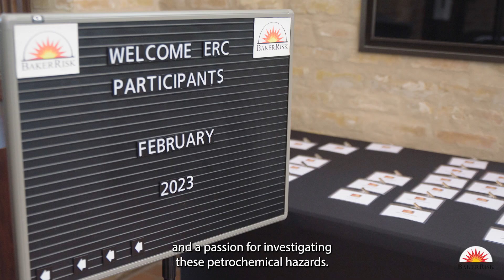Incident Prevention with the Explosion Research Cooperative (ERC) - Origin and Member Perspectives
Watch to hear some benefits Members value most from this program, and learn more about the success of the program

What is the ERC?

The ERC’s primary goal is to conduct research aimed at solving complex problems common throughout the chemical, petrochemical, and energy industries and sharing the results, benefits, and costs among all participating companies. Most organizations are not equipped to conduct the scale of research and testing needed to improve the prediction and risk management of accidental explosions (or “incidents”). The ERC utilizes pooled funds from each of the participating companies in a cost-effective way to conduct such research and promote the exchange of information and results.

What ERC Members have to say:

“I’m not aware of any companies in industry that have the kind of budget or capabilities to be able to do that sort of research that we all benefit from.” – Paul Keptner, The Dow Chemical Company

“I enjoy coming here and getting a chance to interface with peers in other companies. It’s a chance to exchange technical insights into problems that we share from a common perspective.” – Curtis Clements, The Chemours Company